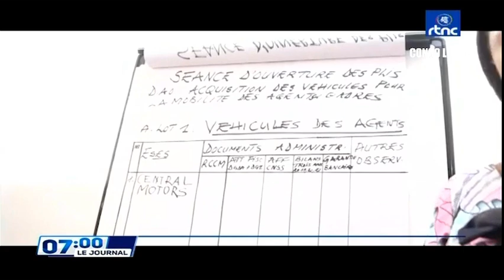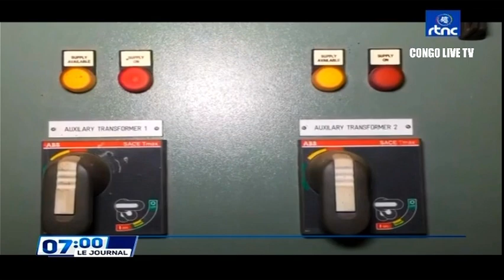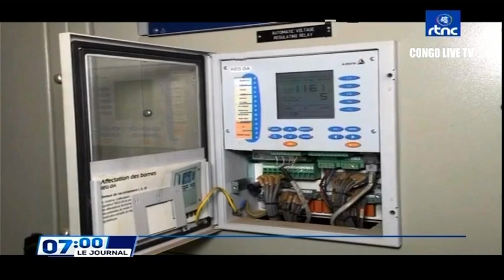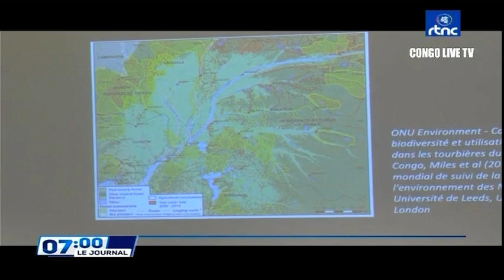🔴RDC : SUIVEZ LE GRAND JOURNAL DE CE MERCREDI LE 08.06.2022 RTNC EDITION 07H00